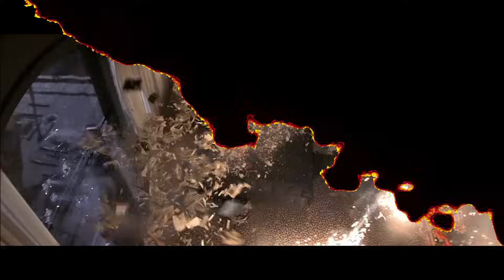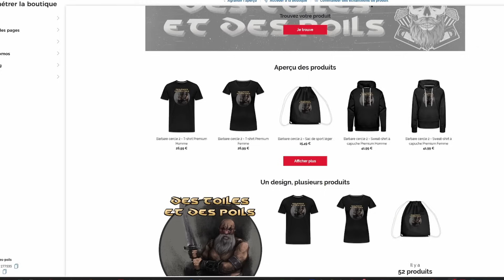Volte-Face de John Woo - Analyse & Critique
Sans publicités, sans censure & des exclus poilues

Castor Troy, dangereux terroriste, est tombé dans le coma à la suite d'un affrontement avec Sean Archer, agent de la CIA. Grâce à une intervention chirurgicale, Archer prend le visage de Troy pour faire avouer au frère de ce dernier l'emplacement d'une bombe. Cependant Troy sort du coma et prend à son tour le visage d'Archer.
Après une Vandamette, un blockbuster sans âme, il était que John Woo ait les mains libres pour nous coller un pain de gitan dans la gueule avec ce thriller d'anticipation ou John Travolta et Nicolas Cage sont à leur meilleur et ou l'action est reine...masterclass.

Le Bluray pas cher
le DVD pas cher

00:00 - UN CHEMIN DE CROIX
14:31 - POSITIF/NÉGATIF
26:07 - POWER POWELL
29:55 - CRITIQUE FACIALE